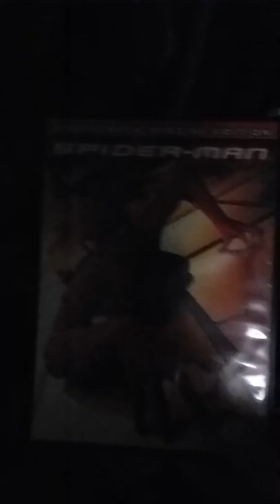The Raimi Suit is in the game and it's Amazing.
Update the game now